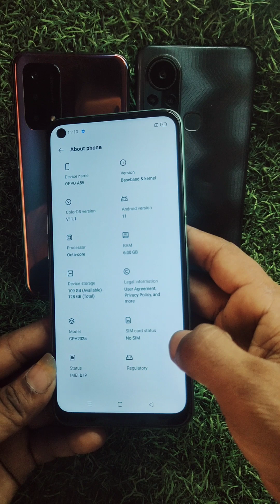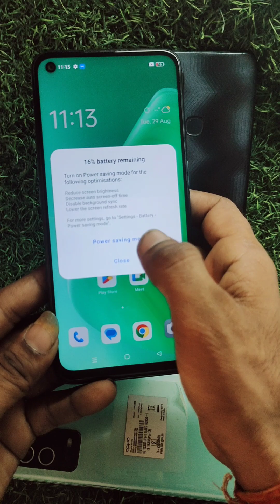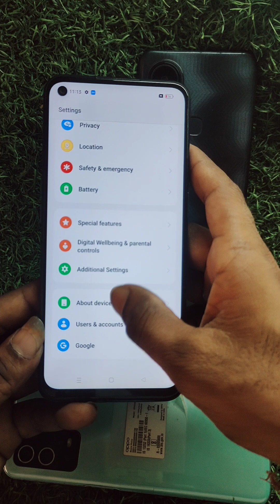second hand mobile 5G ll cheap ll सेकंड हैंड मोबाइल 5G ll सबसे सस्ते फोन ll oppo l Vivo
सबसे सस्ता फोन,🤔रु2,400 में फोन ll used phone ll cheapest phone ll cheapest phone  in mp ll  delhi

address lafda bali gali porsa morena mp pincode 476115

oneplus 11
oneplus
oneplus 11 teaser
oneplus 11 launch date
oneplus 11 pro ultra